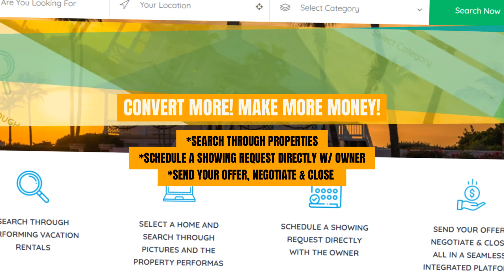Get this Real Estate website & Let it work for you- Convert more - -Shannon Action LLC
$1,000 for REAL ESTATE LISTING WEBSITE... Convert MORE... MAKE MORE MONEY... DYNAMIC CUSTOM CODED PREMIUM DESIGN. *LIST PROPERTIES (RENTALS or FOR SALE). *Market "Your" Website to the community. *EACH WILL HAVE THEIR OWN LOGIN PROFILE, AS THE COMMUNICATIONS WILL BE BETWEEN THE SELLER/OWNER AND BUYER/RENTER. *THEN TRANSACTION COORDINATOR WILL SUBMIT CONTRACTS... *YOU'LL RECEIVE YOUR FEE OF 1%-4%... ESCROW VERIFIED PAYMENTS THROUGH THE SITE.
GET YOUR WEBSITE TODAY 1k special pricing...

-Custom Content, Design and Logo
-Fast Turnaround Time

ALSO: Custom Real Estate Property Listing videos starting at 100

Shannon Action LLC
Let's Get A Plan
You'll Be The Star
Helper On Demand Community Outreach